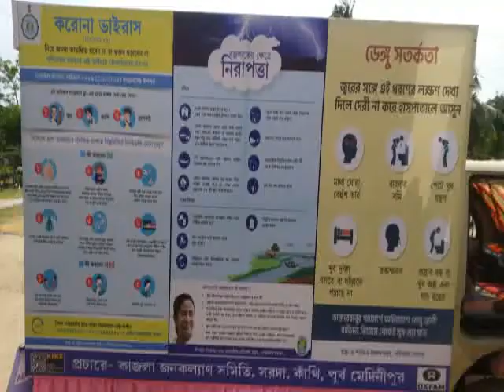KAJLA JANAKALYAN UDDOGE WATER FILTER RATION SAMOGREE#12 09 2020 P3 NEWS BANGLA#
পূর্ব মেদিনীপুর জেলায় আমফান ক্ষতিগ্রস্তদের পাশে কাজলা জনকল্যাণ সমিতি ও অক্সফাম
জলবায়ু পরিবর্তনের ফলে প্রাকৃতিক বিপর্যয় প্রতিবছরই বেড়েই চলেছে। ঘুর্ণিঝড় ‘আমফান’ এর আঘাতে পশ্চিমবঙ্গের সমুদ্রতীরবর্তী জেলাগুলিতে প্রচুর ক্ষয়ক্ষতি হয়। একে ‘করোনা’র প্রকোপ তার উপর আমফানের আঘাতে স্বাভাবিক জনজীবন ব্যাহত।
এই পরিস্থিতিতে কাজলা জনকল্যাণ সমিতি ক্ষতিগ্রস্ত পরিবারগুলির পাশে দাঁড়ানোর চেষ্টা করেছে। এই কর্ম যজ্ঞে সহযোগিতার হাত বাড়িয়ে দিয়েছেন জাতীয় স্তরের সংস্থা ‘অক্সফাম’।
পূর্ব মেদিনীপুর জেলার দেশপ্রাণ ব্লকের দারিয়াপুর, বসন্তিয়া, সরদা ধোবাবেড়িয়া ও আঁউরাই গ্রাম পঞ্চায়েতের ক্ষতিগ্রস্ত পরিবারগুলির মধ্যে ৫০০ পরিবারকে শেল্টার কিট ও রেশন সামগ্রী তুলে দেওয়া হয়। এছাড়া ১২০০ পরিবারকে শেল্টার কিট সহযোগিতা করা হয়।
৫০০টি পরিবারকে যে রেশন সামগ্রী তুলে দেওয়া হয়েছে তারমধ্যে ছিল প্রতিটি পরিবারের জন্য ৩০ কেজি চাল, ডাল- ২ কেজি, তেল-১ লিটার, সোয়াবিন- ২ প্যাকেট, লবন- ১ কেজি, হলুদ গুঁড়া- ২০০ গ্রাম এবং লংকা গুঁড়া- ২০০গ্রাম।
১৭০০টি পরিবারকে যে শেল্টার ও স্বাস্থ্য কিট তুলে দেওয়া হয়। এই শেল্টার ও স্বাস্থ্য কিটের সঙ্গে ছিল ত্রিপল- ২টি, বালতি- ২টি, মগ-১টি, সাবান-৬পিস, বাসন মাজা সাবান- ৪টি, মাস্ক- ৫টি ও স্যানিটারি ন্যাপকিন- ২ প্যাকেট।
আমফানের ফলে এলাকার প্রচুর নলকূপ খারাপ হওয়ার ফলে, এলাকার মানুষদের পানীয় জলের সমস্যা হয়েছিল এবং পুকুরগুলি নোংরা হওয়ার ফলে মানুষের ব্যবহারের অনুপযোগী হয়ে পড়েছিল। ‘অক্সফাম’ এর সহযোগিতায় ও কাজলা জনকল্যাণ সমিতির ব্যবস্থাপনায় এবং স্থানীয় পঞ্চায়েতের সঙ্গে যৌথ উদ্যোগে দেশপ্রাণ ব্লকের দারিয়াপুর, বসন্তিয়া ও সরদা গ্রাম পঞ্চায়েতের ১৯টি নলকূপ সারানো হয়, ৫৪ টি নলকূপ শোধন ও পরিষ্কার করা হয় এবং ১৮টি সামুদায়িক পুকুর ও খাল পরিষ্কার করার কাজ করা হয়।
কাজলা জনকল্যাণ সমিতি করোনা মোকাবিলায় ও স্বাস্থ্য সচেতনতা বৃদ্ধির লক্ষ্যে কাজ করছে। সামাজিক স্বাস্থ্য ও করোনা বিষয়ে সুদৃশ্য ট্যাবলো সহযোগে প্রচার করা হয়েছে দেশপ্রাণ ব্লকের দারিয়াপুর, বসন্তিয়া, সরদা ও কাঁথি-১ নং ব্লকের মাজিলাপুর গ্রাম পঞ্চায়েতের গ্রামে গ্রামে।
এই কর্মসূচীকে সাফল্য মন্ডিত করে তুলতে পাশে থেকেছেন দারিয়াপুর, বসন্তিয়া ও সরদ